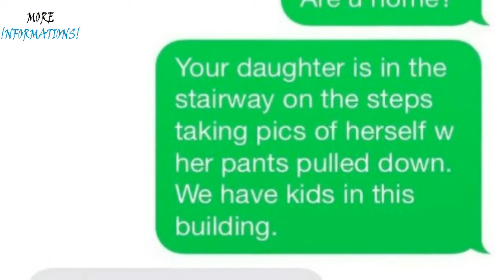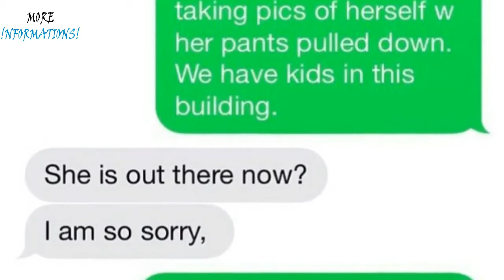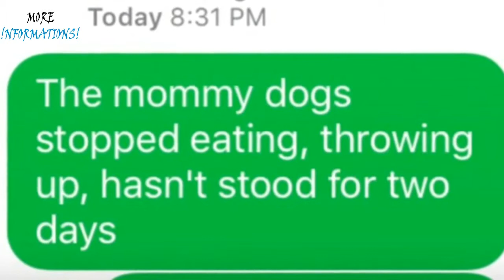Mama Dog Devastated After Losing Her Pups Is Overjoyed When She Spots These Two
MORE INFO !!